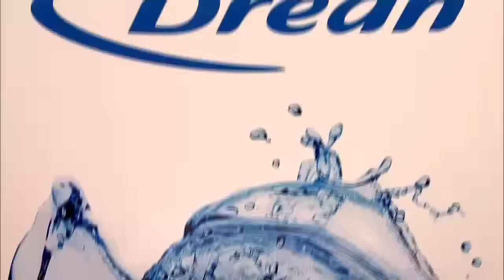Josematch, piadoso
"Por primera vez en todos los años que hago cámaras sorpresa, no pude rematarla porque me dio mucha pena la reacción de la víctima", reconoció Listorti al presentar la nueva edición de JoseMatch en referencia a la modelo Sully Sáenz, elegida Flor Nacional y finalista de Miss Perú en su país natal.